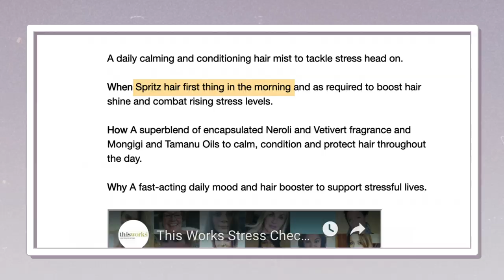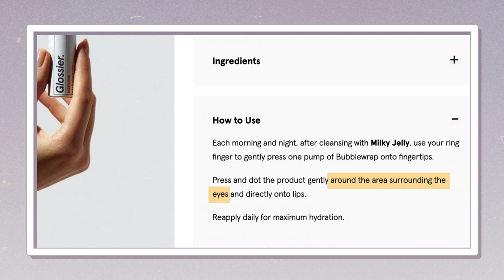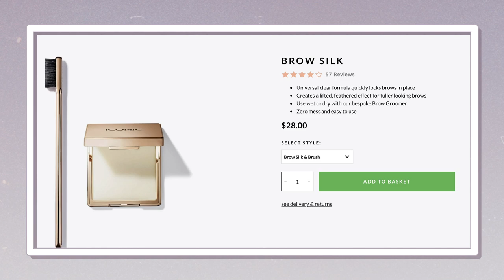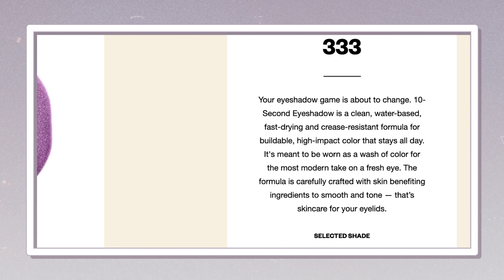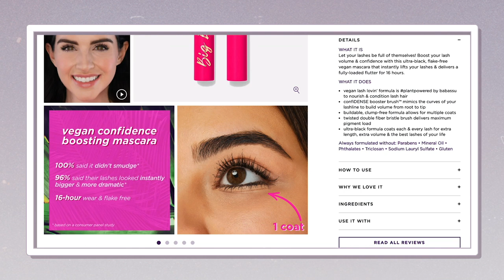EXPENSIVE and Weird LUXURY MAKEUP Tested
Today I'm testing some Expensive and Weird AF Luxury MAKEUP of this stuff is just Bizarre.
xo's ~ Tati

 » » »  E N T E R   G I V E A W A Y  » » »
Winner will be selected at random 48hrs from now. Good Luck!

Joico Dry Shampoo Instant Refresh
This Works Stress Check Hair Elixir
Amika Hydrating Shampoo Foam
Onomie Boosting Lip + Cheek Stick // Wine
Glossier Bubble Wrap Eye/Lip Plumping Cream *update on snap Becca Champagne Pop Glow Body Stick
MAKE Face Gloss Glitter
Iconic London Brow Silk
Kosas 10 second Eyeshadow // 333, Supreme, Globe Tarte Big Ego Mascara
Clairins Water Lip Stain // Violet Water

FACE:
Farsali Unicorn Lip Mask
*Tatcha The Silk Canvas
Tarte Smoothing Primer
Smashbox Studio Skin Full Coverage Foundation // 3.0 Benefit Boi -ing Concealer // 3
Cover Girl Advanced Radiance Powder // 110
Amazing Cosmetic Velvet Mineral Powder Set Maybelline Superstay Foundation Stick // Toffee Onomie Boosting Lip + Cheek Stick // Wine
Honest Creme Blush // Peony Pink
PUR X Barbie Dream Glow
Smith & Cult Instant Recall Powder Setting Spray
BROWS:
Elf Brow Pencil // Dark Brown
Uptown Arch Brow Powder // Medium Brown Iconic London Brow Silk
EYES:
Kosas 10 second Eyeshadow // 333, Supreme, Globe *Double check Tarte Big Ego Mascara
LIPS:
Glossier Eye/Lip Plumping Cream
Clairins Water Lip Stain // Violet Water BUXOM Plumping Lipstick // Goddess + Icon

Tati Westbrook
1905 Wilcox Ave
Suite #111